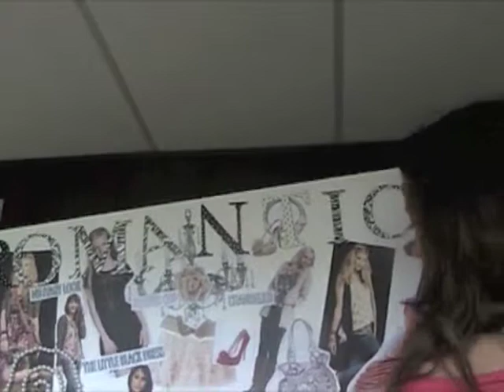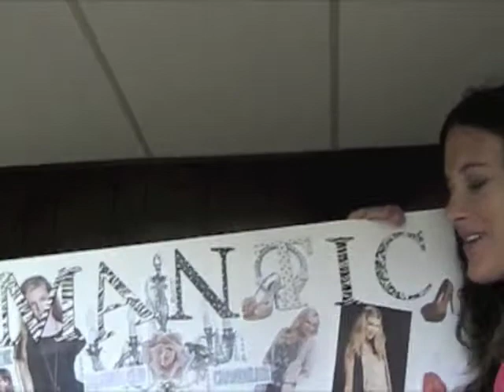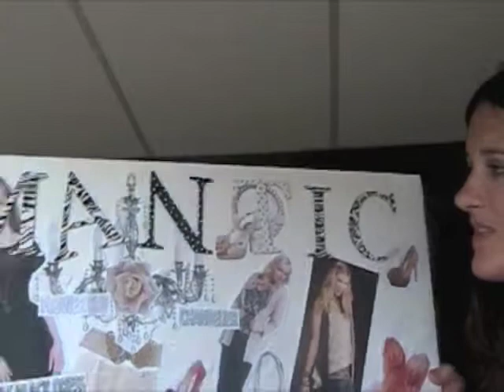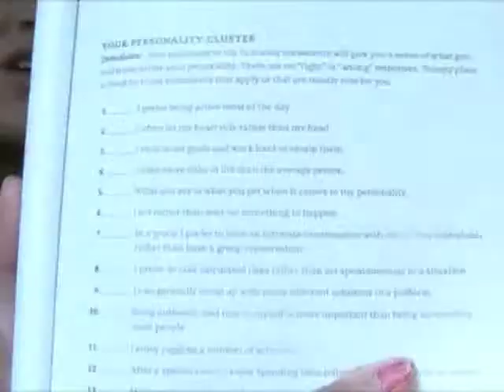Intro to series to Finding Your Personal Style(FYPS)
Let me know what you think about the series or any questions:)

LINKS
to take the quiz and see pics of the board I made